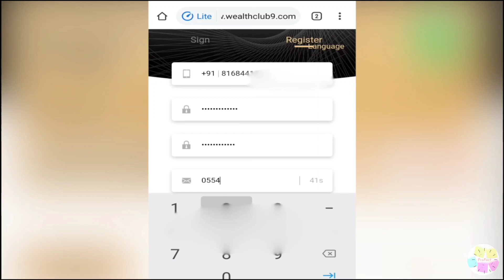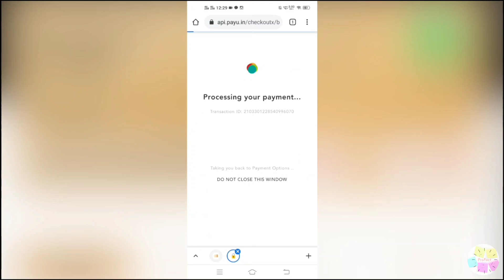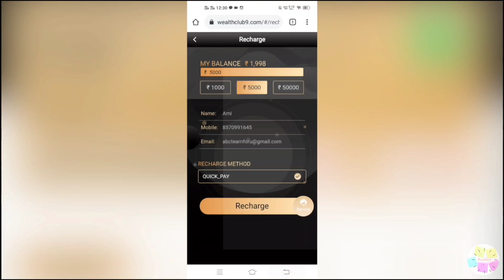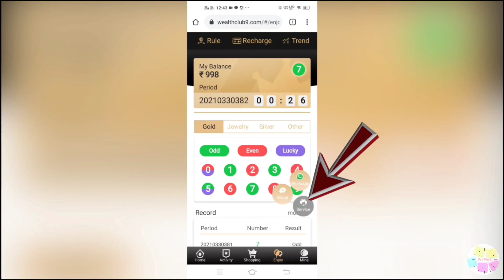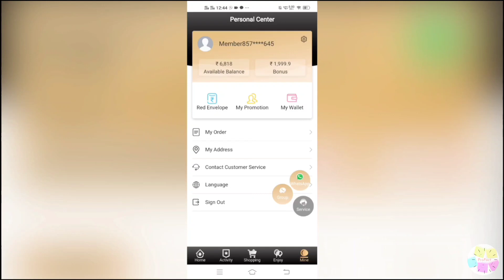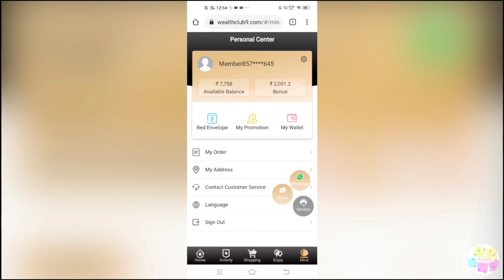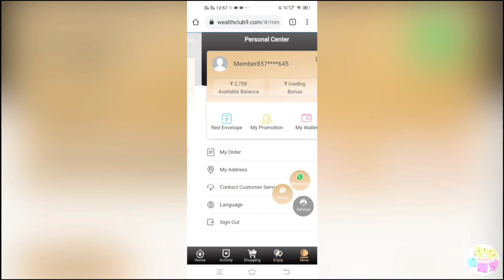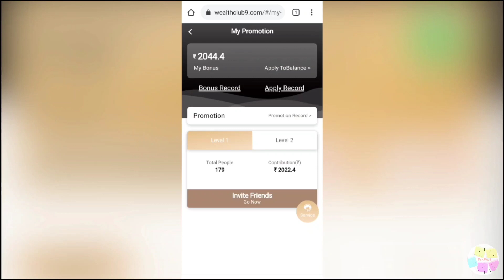Best Earning Website 2021| Make money Easy| Best for Students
पहले Registration करे, फिर Group Join